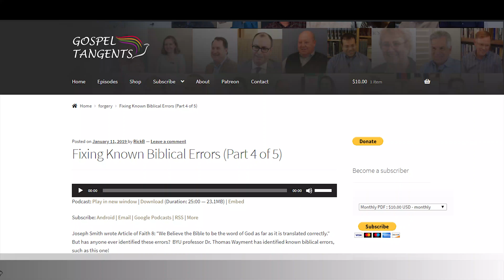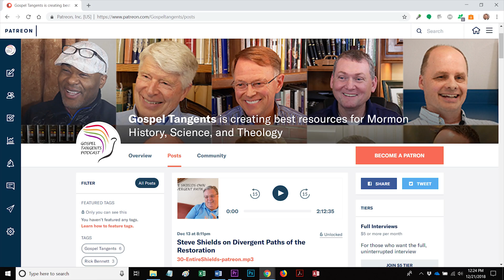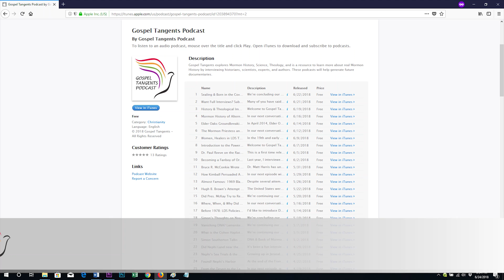244: Did Man Evolve from Apes? (Part 3 of 8 Ben Spackman)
Many people like to say that man evolved from Apes.  We’ll talk about that assumption, and I’ll ask Ben Spackman his opinions on the evolution of man.